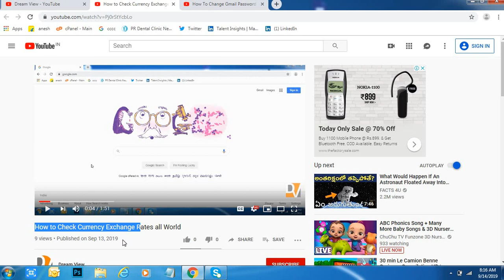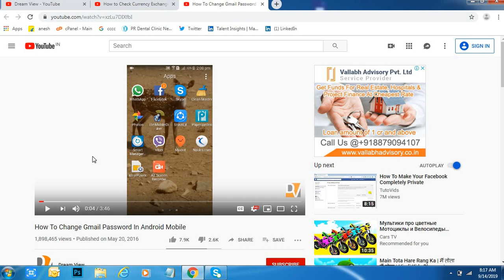How to Check Youtube Video Published Date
how to check when youtube video published,how to check youtube video uploded date,how to check when youtube video uploded,how to find youtube video published date